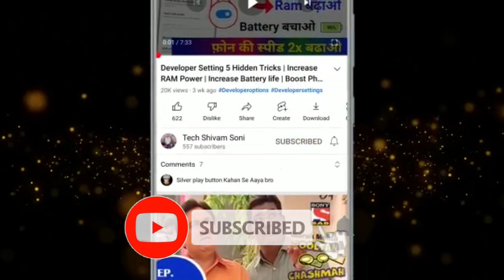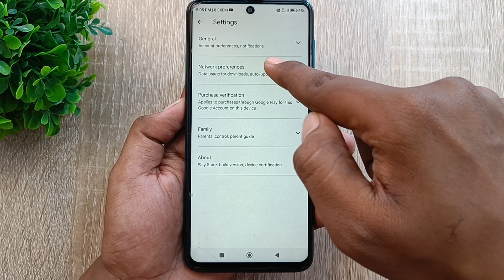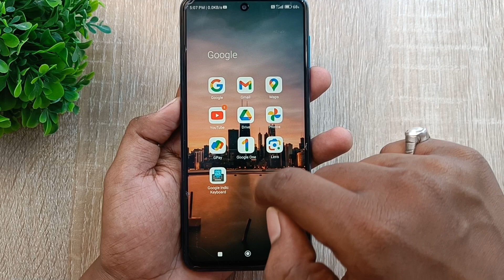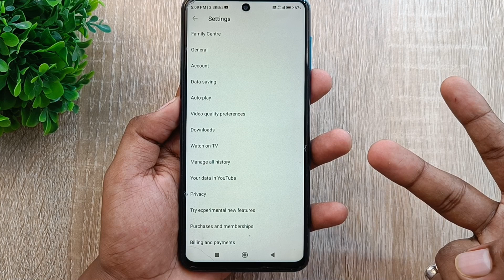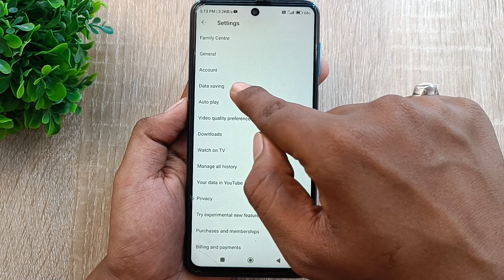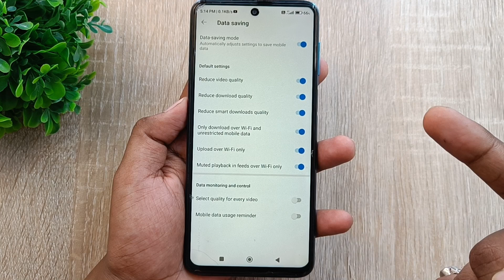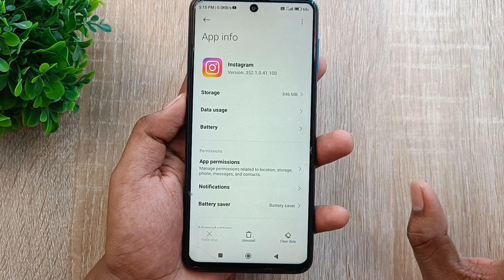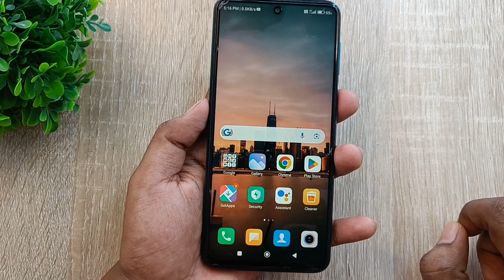MB Data Jaldi Khatam ho Jata Hai Kya Kare | 1.5 GB Internet (Data) Jaldi Khatam ho Jata Hai Kya Kare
Dosto aaj ki es video me maine aapko aapke phone ki kuch aise Hidden Settings ke bare me bataya hu jiska Estemal karke aap apne phone ke Internet (Data) ko Save kar sakte ho ! Agar aapke phone ka bhi Data MB jaldi khatam ho jata hai to jo setting maine aapko es video me bataya hu bus us setting ko apne phone me apply karlo phir aap din-raat apna phone chalawo aapke phone ka 1.5 GB internet Data pura din chalega to abhi jayea aur apne phone me es settings ko apply karea.

MB Data Jaldi Khatam ho Jata Hai Kya Kare | 1.5 GB Internet Jaldi Khatam ho Jata Hai Kya Kare